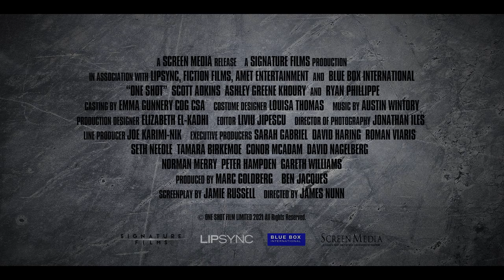ONE SHOT (2021) Trailer | Scott Adkins Action Movie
Action superstar Scott Adkins stars in the action thriller ONE SHOT...Watch the trailer now!

In an effort to prevent a terrorist attack on Washington D.C., an elite squad of Navy SEALs led by Lt. Jake Harris (Scott Adkins) and a junior CIA analyst Zoe Anderson (Ashley Greene) must retrieve a detainee from a CIA black site island prison. Tensions flare as Site Manager Jack Yorke (Ryan Phillippe) refuses to release the suspected terrorist based solely on Anderson's intel, but when the base comes under attack by waves of insurgents they must band together to complete the mission.

Directed by: James Nunn
Starring ScottAdkins, Ashley Greene Khoury and Ryan Phillippe